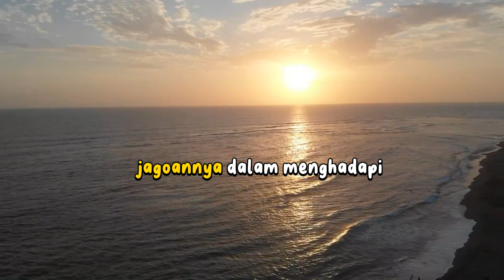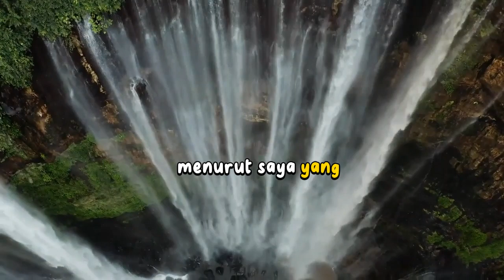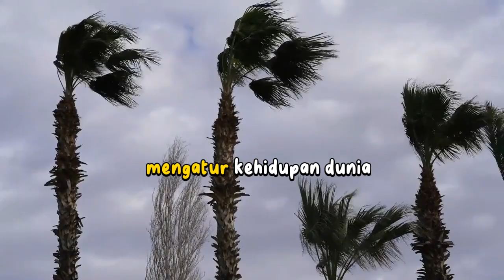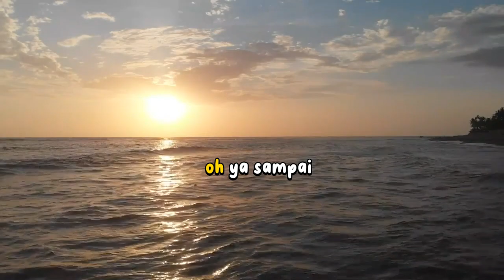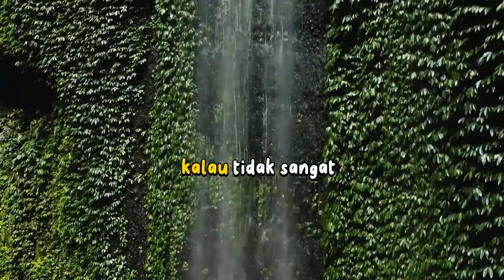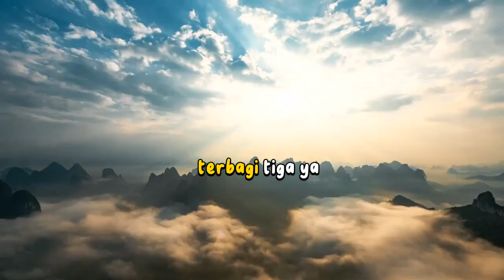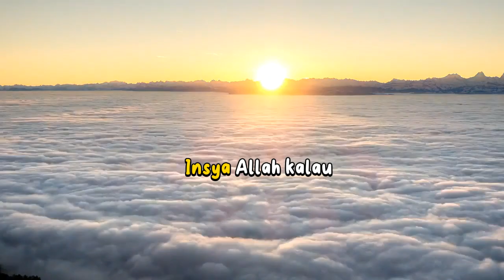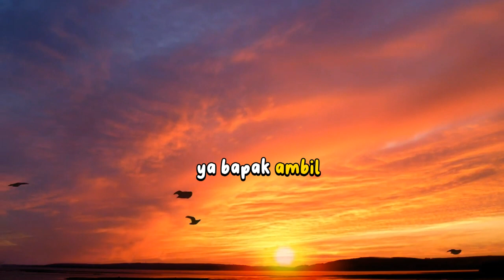Posisikan keuangan anda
Hallo YouTube lovers

Welcome dan selamat berjumpa kembali bersama channel kami yang selalu berusaha memberikan motivasi dan inspirasi bagi jiwa jiwa yang sedang merintih.

Cuplikan video bukan milik kami, trimakasih kepada pemilik aslinya

Thanks juga untuk elevenlabs dan capcut yang selalu mempermudah usaha kami